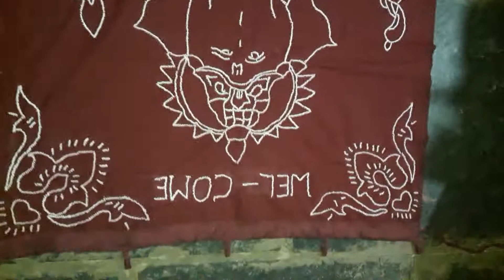Inki work kannadadalli Ganesha curtain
Ganesha Ganesha curtain Pandit